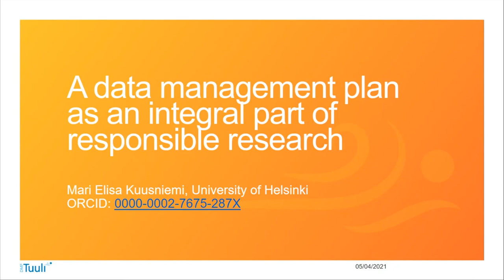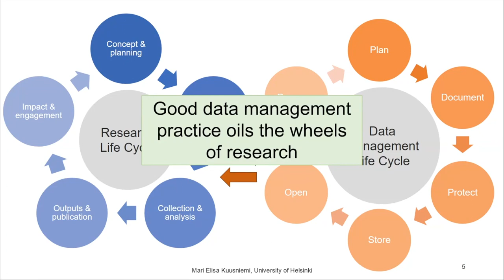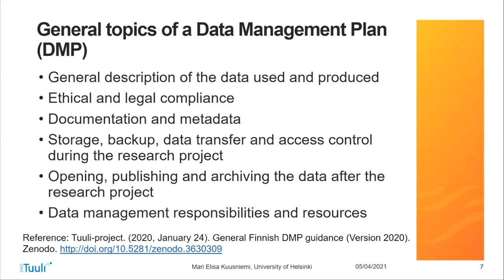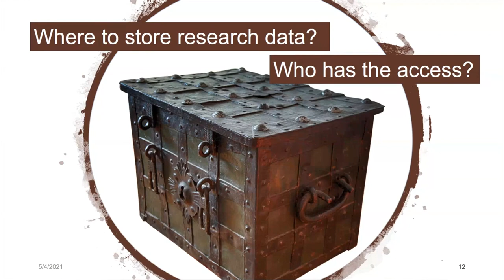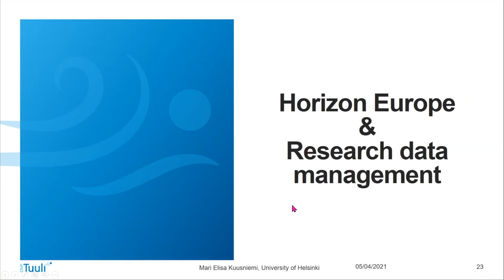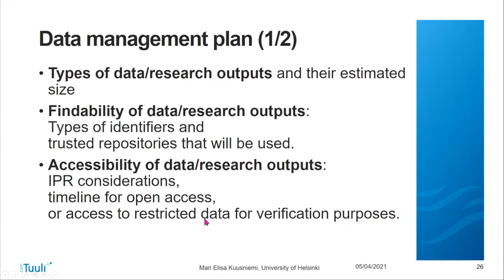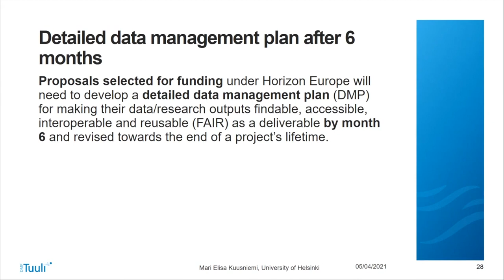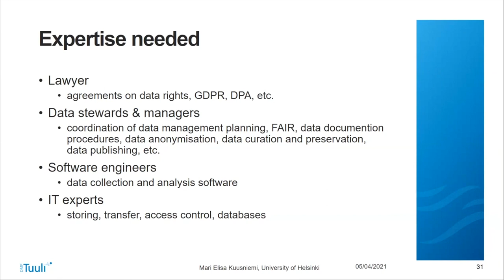HE Data Management Plan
This training provides information on Data Management Plan (DMP) in Horizon Europe actions.

For other training videos and tools, visit the NCP Portal